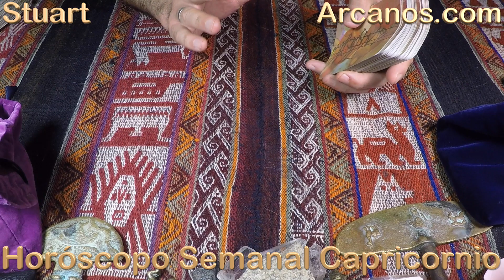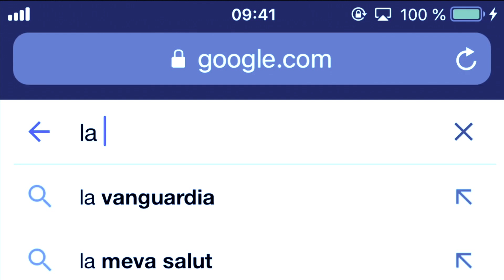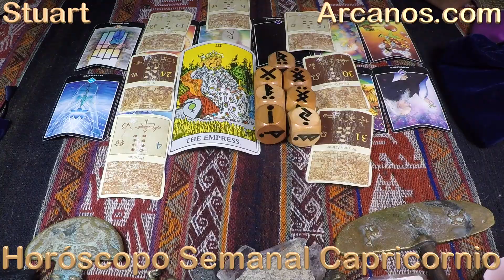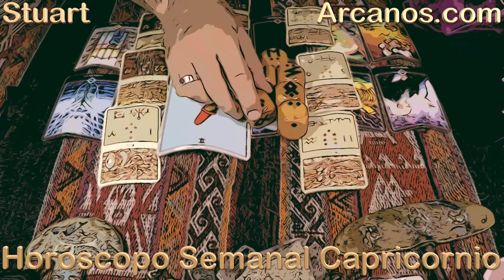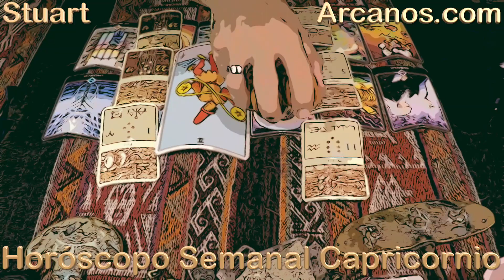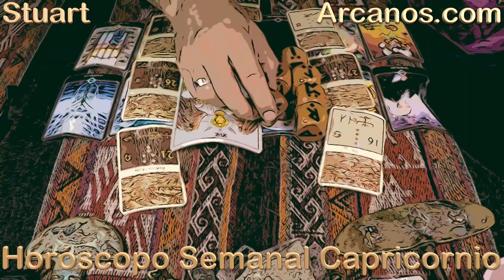♑️CAPRICORNIO♑️ SI TIENES LA SOLUCIÓN, DILO ⚠️🗄 ESPERA QUE HAGAS SU SUEÑO REALIDAD 🥰💖 💥ARCANOS.COM💥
💥ARCANOS.COM💥: ANTICIPARSE A LOS HECHOS ESTÁ BIEN, EXCEDERSE NO 😱💰 TE DEBE ACOMPAÑAR, PERO NO RESOLVERTE LA VIDA ⚠️❤️

CAPRICORNIO - Video Horóscopo ARCANOS.COM 4 al 10 de septiembre de 2022 - Semana 37

Las personas sensibles e inteligentes como tú comprenderán esta cuenta regresiva:

5) Tienes problemas específicos y personales.
4) Por ello, no decidas basándote en predicciones genéricas y masivas.
3) ARCANOS.COM es considerado por Google como "LA MEJOR LECTURA DE TAROT A NIVEL MUNDIAL".
2) Ingresa a ARCANOS.COM y pulsa las tarjetas de débito o crédito que giran en la parte superior.
1) Tu Lectura de Tarot privada y personalizada te espera.